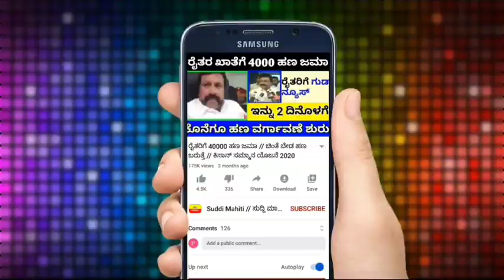ಸಾಲಮನ್ನಾ ; ರೈತರಿಗೆ ಮುಖ್ಯ ಸುದ್ದಿ - ಅರ್ ಬಿ ಐ ಏನು ಹೇಳುತ್ತಿದೆ ಗೊತ್ತಾ ? /ಸಾಲ ಮಾಡಿದ ಪ್ರತಿಯೊಬ್ಬರು ನೋಡಿ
Suddi Mahiti / ಕನ್ನಡ ಸಾಲಮನ್ನಾ ; ರೈತರಿಗೆ ಮುಖ್ಯ ಸುದ್ದಿ - ಅರ್ ಬಿ ಐ ಏನು ಹೇಳುತ್ತಿದೆ ಗೊತ್ತಾ ? /ಸಾಲ ಮಾಡಿದ ಪ್ರತಿಯೊಬ್ಬರು ನೋಡಿ